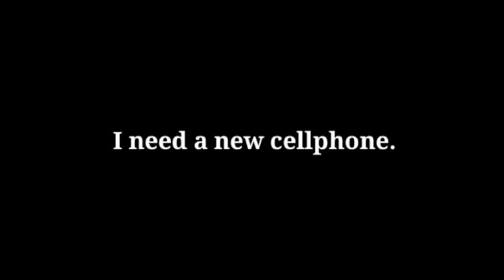Well, I was really close | One Finger Death Punch | #2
Next OFPD video: Survival and PC version Download